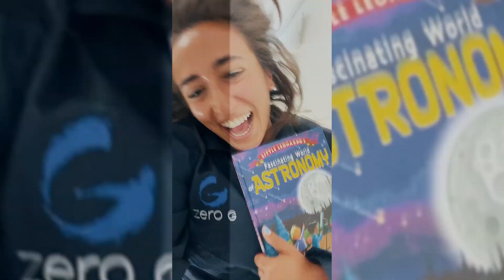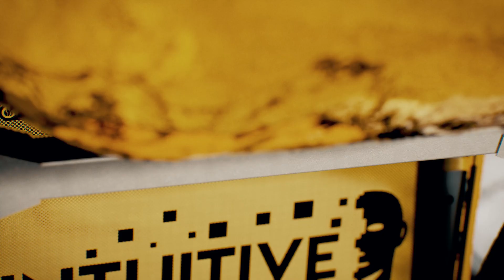Columbia Sportswear, Intuitive Machines and Sarafina Nance Team Up to Support Women in STEM Fields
Columbia, together with Intuitive Machines and Sarafina Nance, share the common goal of supporting more women pursuing STEM fields. The hope is that we can go further than mankind has ever gone before, together as humankind. Columbia is committing $100,000 in scholarship funding to help women pursuing educational opportunities in STEM fields attain their goals.

For more information on the Intuitive Machines and Columbia Sportswear Advancing Women in Technology Scholarship, please